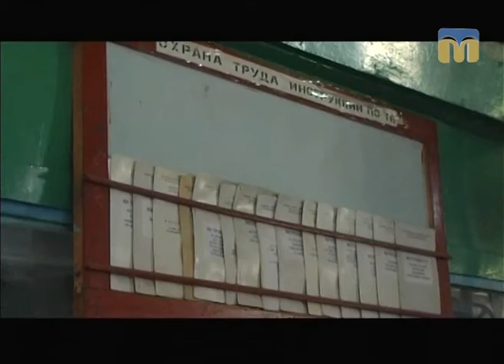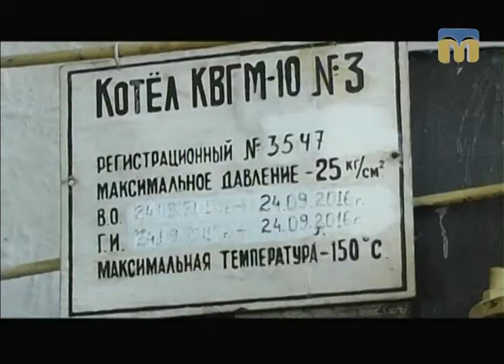ТНМ — сюжет. Миколаївці заборгували облтеплоенерго 68 мільйонів гривень